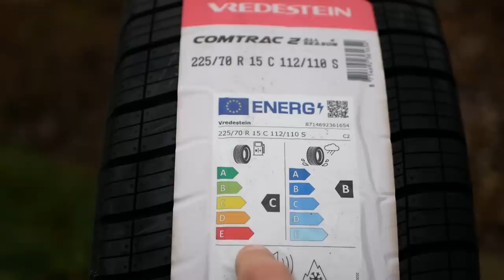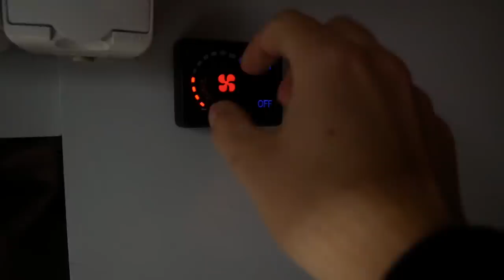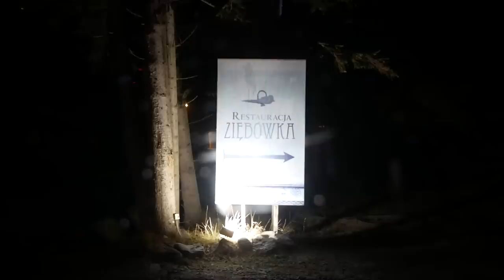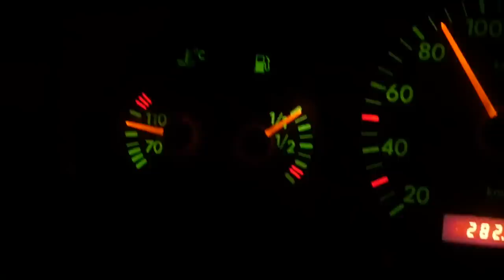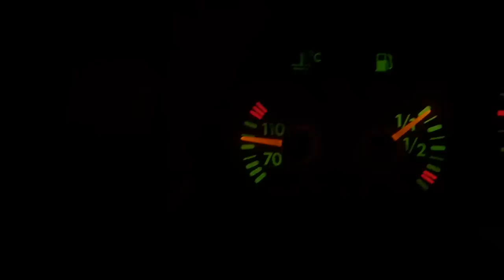Mieliśmy jechać do Portugalii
☕ Jeżeli chcesz, to możesz postawić nam kawę lub coś innego 😉 przesyłając datek przez stronę

To miał być vlog z pakowania i drogi do Portugalii. Niestety pojawiło się kilka problemów, przez które nie udało nam się wyjechać. W naszym vanie wskaźnik temperatury silnika nie działał. Wyglądało to na maleńką awarię czujnika, wydawało nam się, że godzina pracy mechanika i po sprawie. Niestety, zajęło to kilka dni, a gdy już wyjechaliśmy szczęśliwi z Suchej Beskidzkiej… kilka godzin później wezwaliśmy pomoc drogową. Coś nas ta końcówka roku mocno doświadcza i testuje naszą cierpliwość. Czy uda się w końcu wyjechać?

W filmie poza usterką pokazujemy Wam poduszki, koce i ręczniki jakie otrzymaliśmy od naszych przyjaciół, którzy prowadzą internetowy sklep z pościelą i wyposażeniem domu - do 23.12 na hasło PODROZOVANIE możecie coś u nich zamówić z rabatem -10%. Jeśli szukacie prezentu dla kogoś bliskiego, to koniecznie tam zaglądnijcie.

Film zawiera materiał reklamowy: opony Vredestein oraz Posciellux.pl.